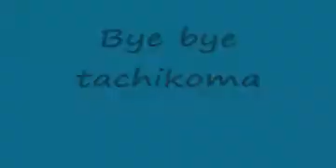robbie rob in time, tachikoma dedication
An amv for years ago featuring clips from ghost in the shell stand along complex and music by Robbie Rob. The original got deleted this is the copy I had on my mp3 player so sorry if its a little bit distorted.